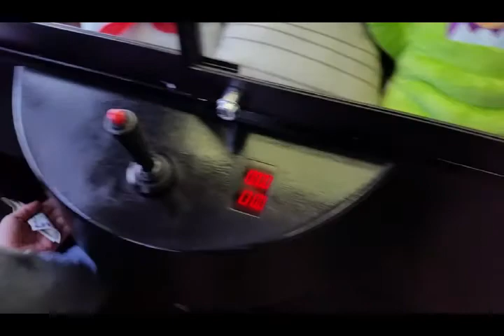Claw Wins- Santa and His Sleigh + Reindeer; & Doodle Jump!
This was a fun day, played a few different Walmart locations at the beginning of the month.